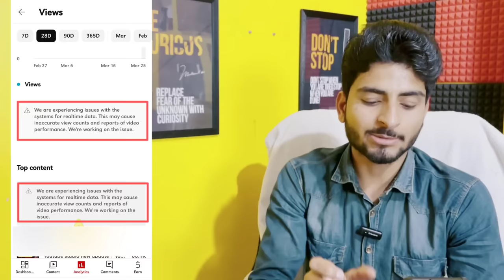we are experiencing issues with the systems for realtime data yt studio | real time data problem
⚠️We are experiencing issues with the systems for real-time data. This may cause inaccurate view counts and reports of video performance. We're working on the issue

My Gears👇🏻👇🏻👇🏻👇🏻👇🏻

1👉 Boya mic(Best mic)
2 👉 Tripod (Best Tripod )
3 👉 Background Light
4 👉 Green screen
5 👉 Best Wireless Mic 🎙️

We are experiencing issues with the systems for real-time data

We are experiencing issues with the systems for real-time data yt studio

yt studio We are experiencing issues with the systems for real-time data problem

We are experiencing issues with the systems for real-time data yt studio problem

fix We are experiencing issues with the systems for real-time data yt studio problem

how to fix We are experiencing issues with the systems for real-time data problem

This may cause inaccurate view counts and reports of video performance. We're working on the issue

This may cause inaccurate view counts and reports of video performance. We're working on the issue yt studio

we are experiencing issues with the system for real time data this may cause inaccurate view count

we are experiencing issues with the system for real time data youtube

we are experiencing issues with the systems for realtime data tamil

we are experiencing issues with the system for real time data manoj dey

we are experiencing issues with the system for real time data youtube problem

we are experiencing issues with the system for real time data youtube tamil

we are experiencing issues with the system for real time data in telugu

we are experiencing issues with the systems for realtime data malayalam

we are experiencing issues with the system for real time data youtube telugu

we are experiencing issues with the systems for realtime data yt

We are experiencing issues with the systems for real-time data. This may cause inaccurate view counts and reports of video performance. We're working on the issue kya hai

We are experiencing issues with the systems for real-time data kaise sahi kare

yt studio new problem